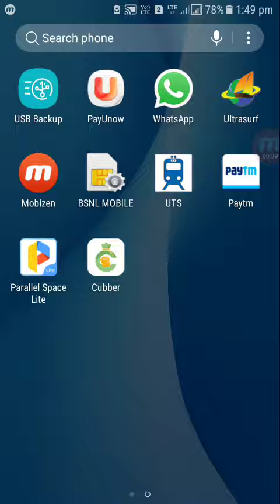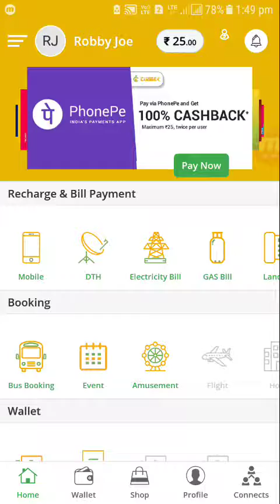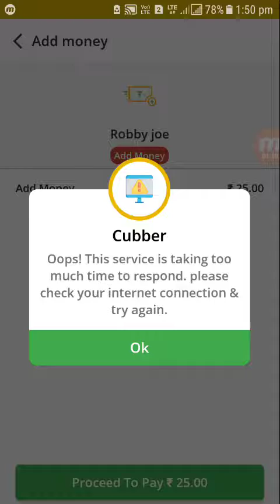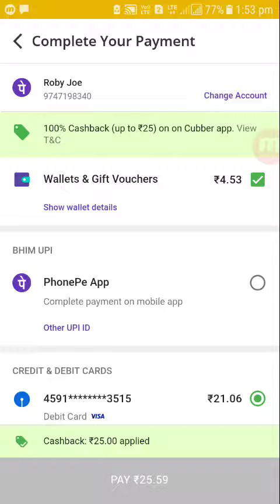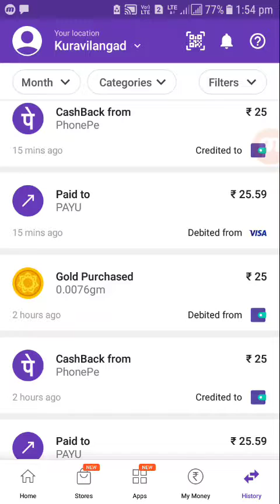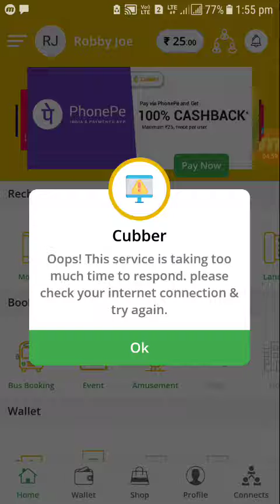Malayalam latest 100% add money cashback phonepe app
Latest 100% add money cashback phonepe, cubber app